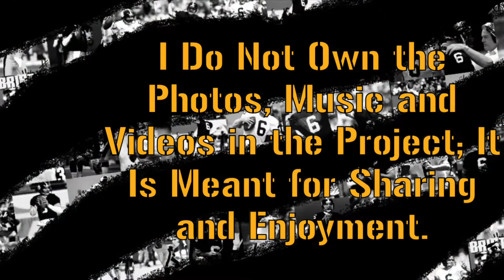The G.O.A.T.: QB Bubby Brister Tribute Video!!!